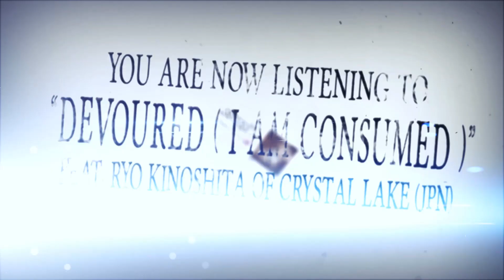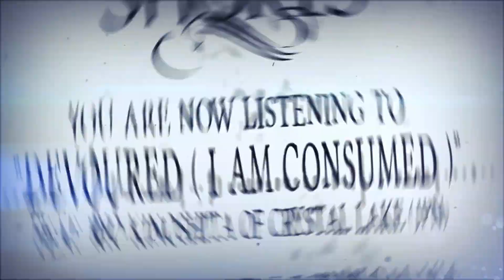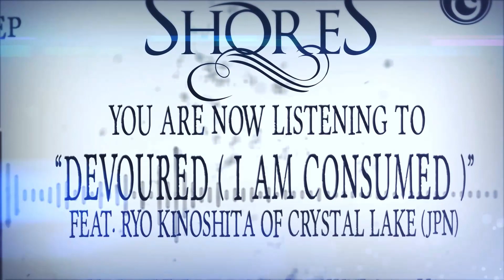Shores - Devoured (I Am Consumed) [Featuring Ryo Kinoshita of Crystal Lake (JPN)]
Stream video by Shores performing 'Devoured (I Am Consumed) Featuring Ryo Kinoshita of Crystal Lake (JPN)' off their upcoming EP, "Life/Lost".

Life/Lost will be released Feb 26th and will be available digitally via The Front Agency, Itunes and Bandcamp.

Pre-orders are now available now on Bandcamp!

Big thank you to our friends and family over at Crooz Cloth!

Also thank you to our friends and family over at The Front Agency!

Lyrics:

Piece by piece I have lost all my sanity//
I can never go back to what i used to be//
Heretic is all that they see of me//
Spreading hate like a fatal disease//

I am disease that plagues your life//
I am the devil within your mind//
I am the lies, I am consumed by my own mind//

Fuck
What have I done
Fuck

I have to come realize that I'm far beyond the selflessness// Abandoning the ones I loved, to drench my soul in selfishness//

Real eyes, they realize that there's nothing left of me and there's nothing left for me//
I gave it all I could for the person I was meant to be//

I've given up//
I'm past the state forgiving//
I give up on this life//
So please just forgive me//

Loneliness, is the price I pay//
Loneliness show me the way//

Devoured, I am consumed.